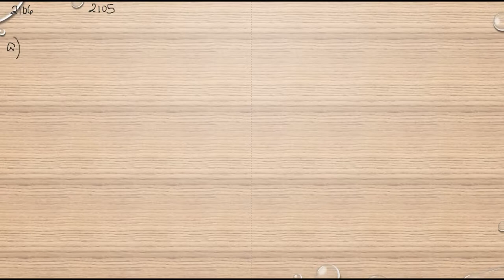Matematik 5000 Ma 1b Kapitel 2 Procent Beräkning av andelen i procentform 2105